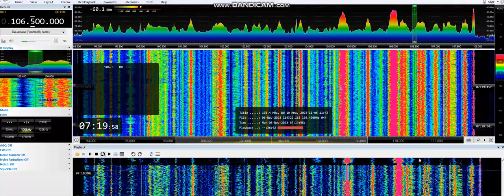(Tropo) 106.5 Radio Dacha, Kokshetau 515km (Kazakhstan) (06/11/23 07:21 UTC)